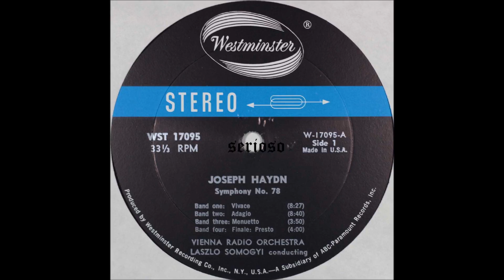Haydn, Symphony No 78 Laszlo Somogyi, Conducting